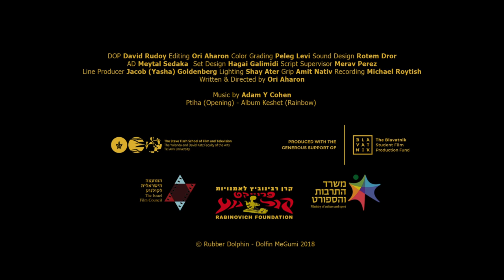RUBBER DOLPHIN trailer | BFI Flare 2019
When a top meets a bottom, they are well-matched. But what if one wants to switch?

Rubber Dolphin is screening at BFI Flare 2019 as part of a shorts collection called What Makes a Man, A Man?